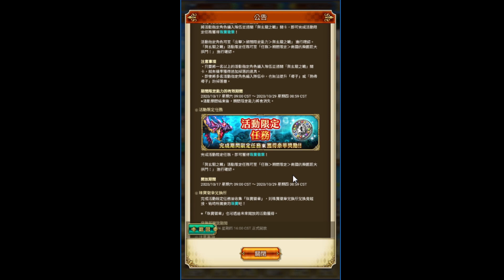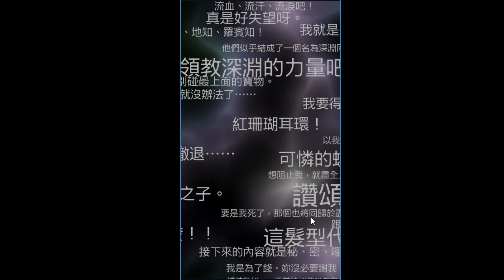【餛飩】EP26 活動 與玄龍之戰【手遊】【復活邪神 Re ; universe】【Ver 1.11.20(112)】【國際服】